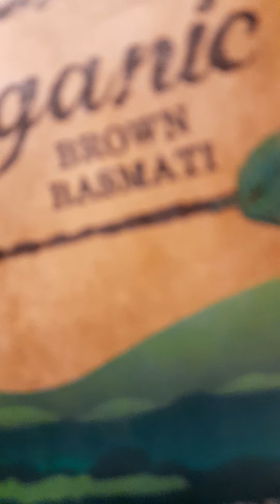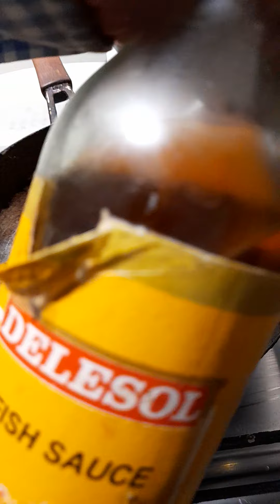(تکہ) # چائنیز رائیس #